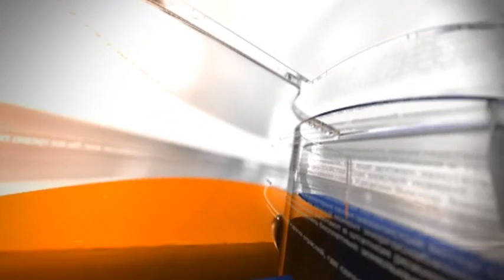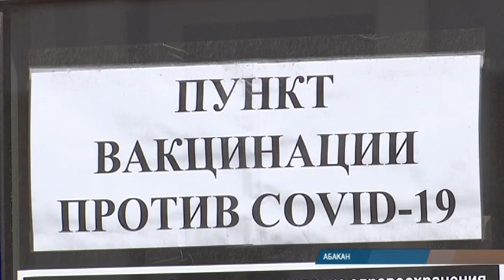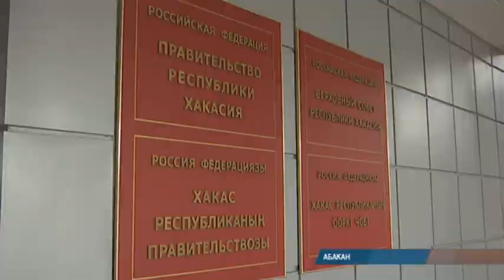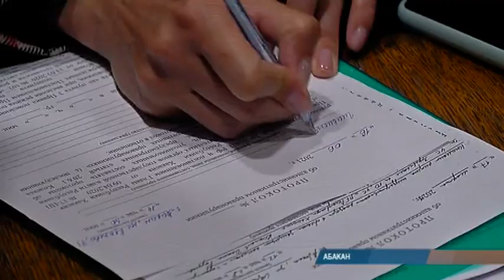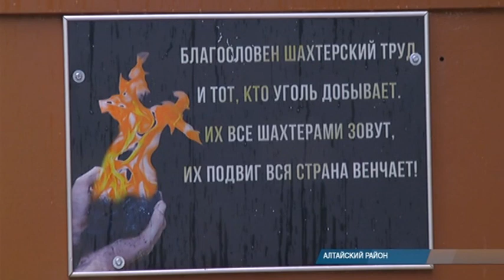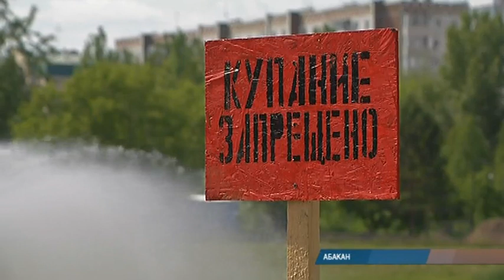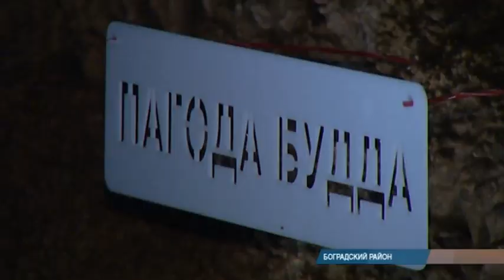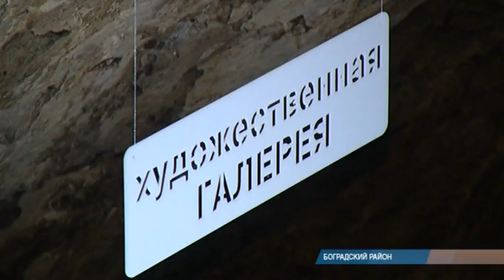7 ДНЕЙ (19 июня 2021)